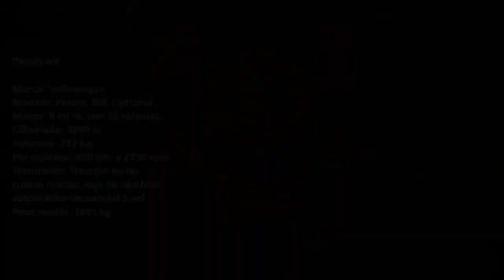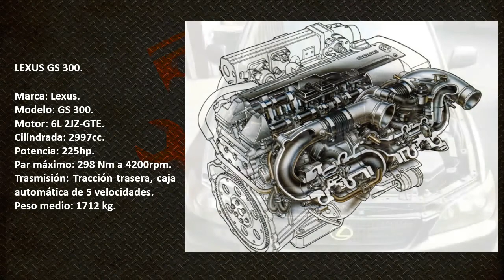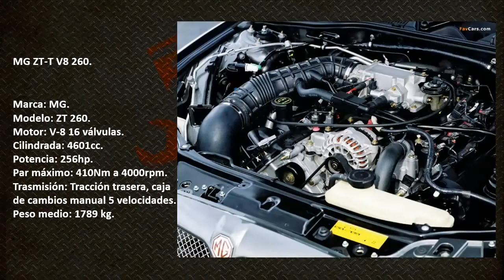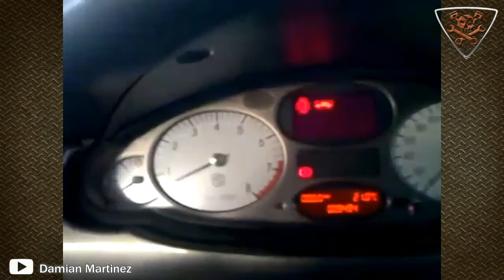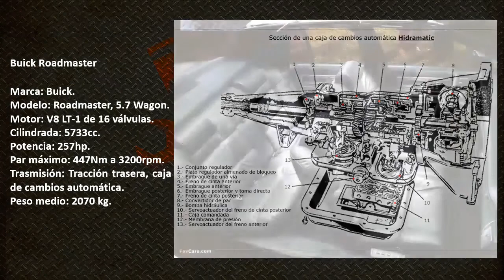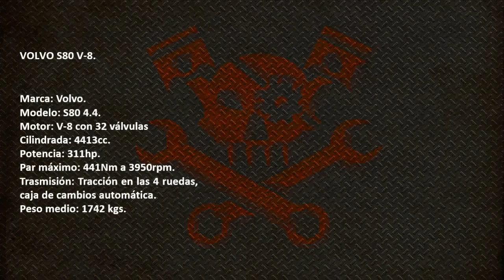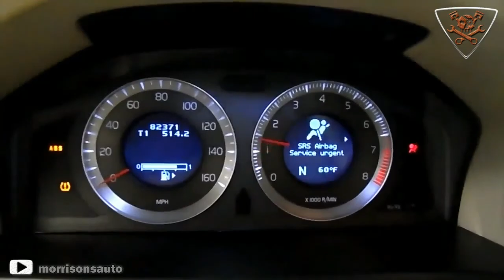Autos Sleppers de Fabrica 4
Al hablar de esto no siempre se examina el trabajo de diseño, ya que muchas veces, la plataforma elegida contempla un trabajo de rediseño, que supera con creses el valor de muchos autos, que pudiesen ser incluso más rápidos, con la mitad del gasto hecho en esa unidad.
Por esto es bueno contemplar el mercado con más atención, ya que tal vez, en algún lote de usados, este ese auto que ya porta un buen motor, y que solo necesita un poco de inversión para convertirlo en un cazador de Superdeportivos.